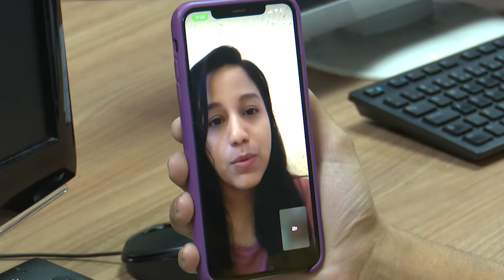Cadela Laila morreu logo depois; polícia procura suspeito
A cadela se chamava Laila e acabou não resistindo aos ferimentos.